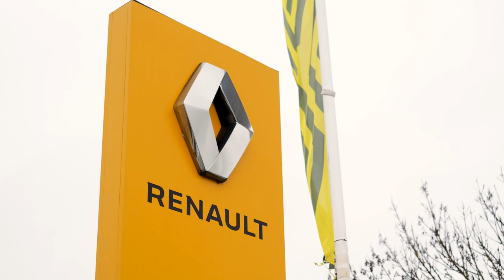RENAULT DYN'AUTO : Votre garage automobile de proximité depuis 1988 à LONGVIC 21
La révision et l’entretien de véhicules toutes marques, de la citadine aux utilitaires
Les réparations mécaniques en tous genres, petits et gros œuvres
Tous les travaux de carrosserie et de peinture
La réparation ou le changement de pare-brise
Les pneumatiques
Le dépannage et le remorquage dans un rayon de 30 km de vos véhicules en pannes ou accidentés
La location de véhicules de tourisme